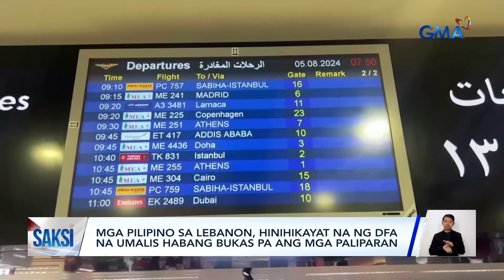Mga nasawi sa karahasan sa pagitan ng Hezbollah at Israel mula noong Oct. 2023, umabot na... | Saksi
Mga nasawi sa karahasan sa pagitan ng Hezbollah at Israel mula noong Oct. 2023, umabot na sa mahigit 600

Umabot na sa mahigit animnaraan ang nasawi sa karahasan sa pagitan ng Israel at Hezbollah mula noong Oktubre 2023. Ang DFA, hinikayat ang mga Pilipino sa Lebanon na umalis na roon habang bukas pa ang mga paliparan.